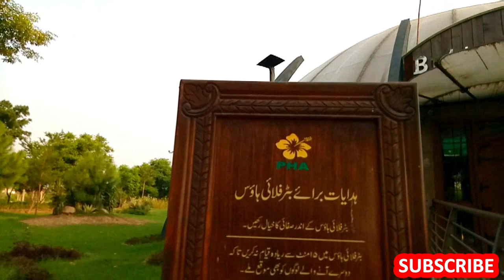BUTTERFLY PARK lahore - butterfly house botanical park (jallo) l butterfly house in jallo park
Its an entertaining and  informative vlog i am telling about Lahore Botanical Garden ( jallo Park Lahore 2019 inside view ) it is almost same like Rana Resort and Safari Park in Lahore and there you can see a Bunch of butterflies and Best Beautiful flowers. ( Butterfly Garden from Inside )Butterflies are beautiful insects that have large and bright colored wings and two stings in front of their mouth. One sting is used to eat and other is used for the exertion of wastage. Butterflies have the typical four-stage insect life cycle of 21 days  it starts when an adult butterfly lay down the egg and it becomes caterpillar and then it becomes a butterfly. Different types of a butterfly include Plain tiger  Sulfur butterfly  yellow butterfly  . In Pakistan  there are very few butterfly gardens including Botanical Park or Butterfly garden in Jallo and in Johar Town Lahore.